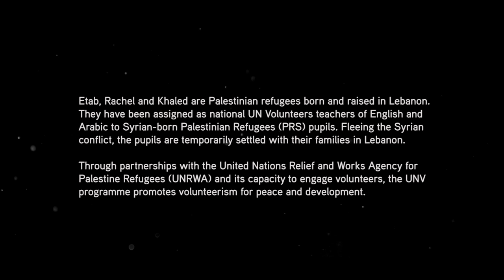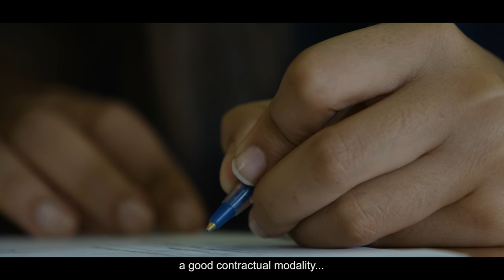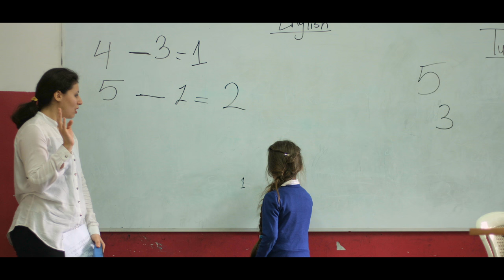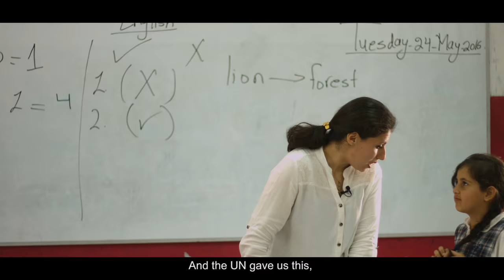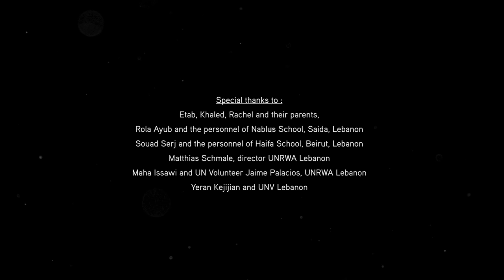Lebanon, Refugees serving refugees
Etab, Rachel and Khaled are Palestinian refugees born and raised in Lebanon. They have been assigned as national UN Volunteers teachers of English and Arabic to Syrian-born Palestinian Refugees (PRS) pupils. Fleeing the Syrian conflict, the pupils are temporarily settled with their families in Lebanon.